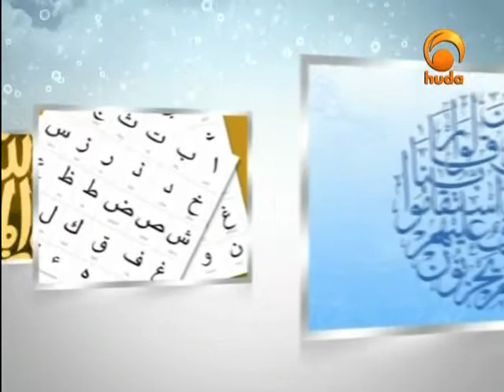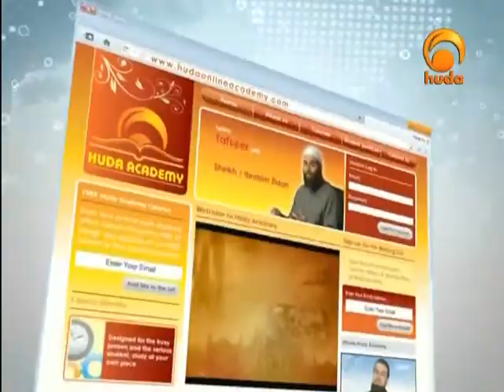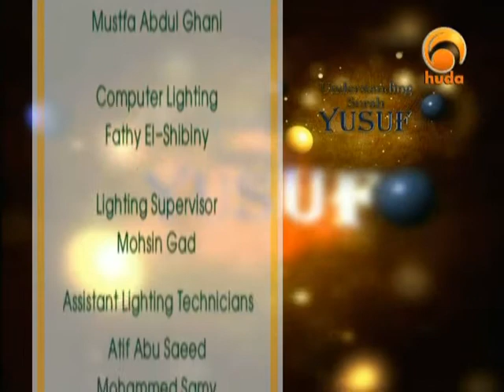Understanding Surat Yusuf 18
"Understanding Surat Yusuf" is a program presented by Sh. Yassir Qadhi in which he mentions many beneficial lessons from the story of Prophet Yusuf peace be upon him.